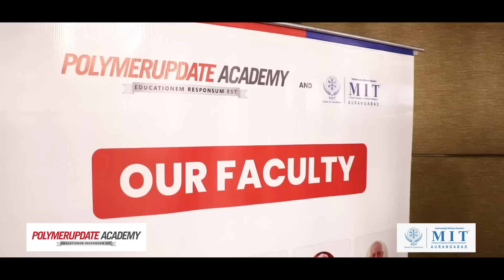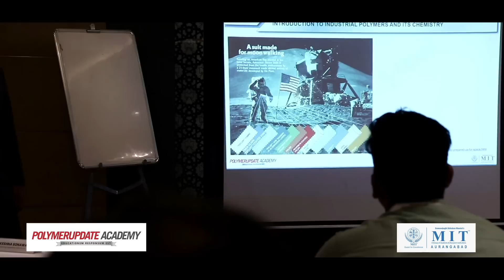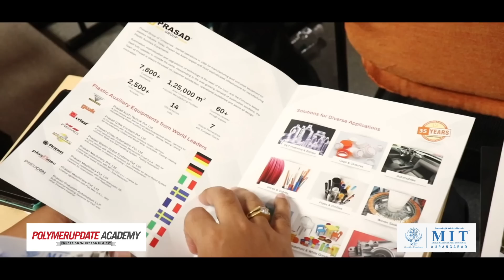Polymerupdate Academy's Masterclass Workshop | Polymer Materials, Processing & Testing | Highlights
Join us on a captivating journey as we take you through the highlights of Polymerupdate Academy's transformative Masterclass Workshop held in Ahmedabad. Witness industry professionals gather to unlock their potential under the guidance of renowned expert Dr. Prashant Gupta.

Explore the comprehensive two-day program covering the fundamentals, chemistry, processing, and testing of polymers. Immerse yourself in interactive sessions, practical demonstrations, and a remarkable plant visit to the esteemed Prasad Group facility.

Gain valuable insights, forge connections, and leave with renewed inspiration to excel in the petrochemical industry. Don't miss this opportunity to empower your professional career!